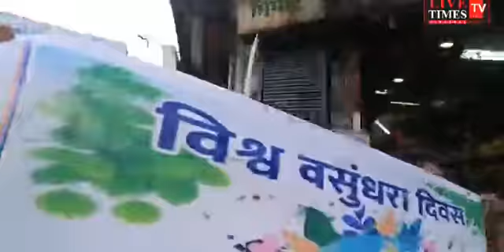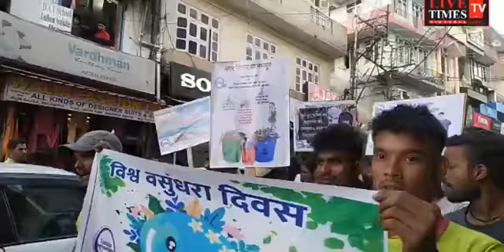पालमपुर लाइव: विश्व पृथ्वी पर पालमपुर नगर निगम ने निकाली रैली...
Palampur Live: Palampur Municipal Corporation took out a rally on world earth...